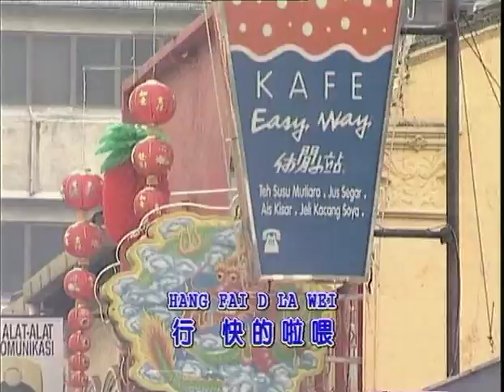李键莨 Li Jian Liang - 行快的啦喂 Xing Kuai De La Wei